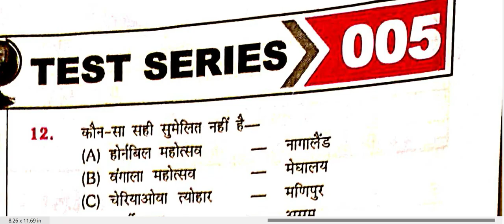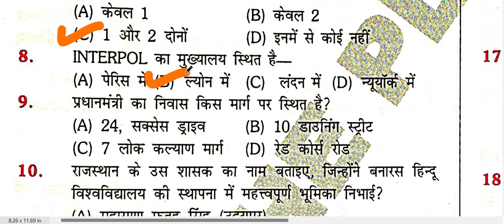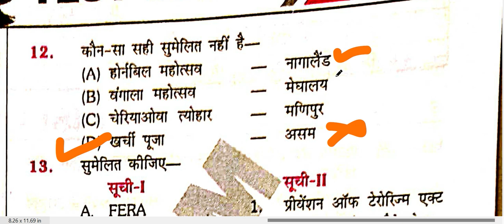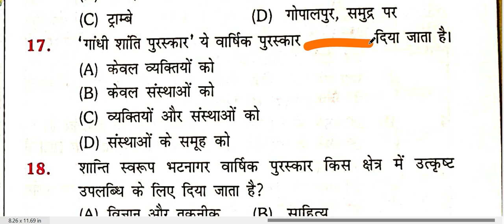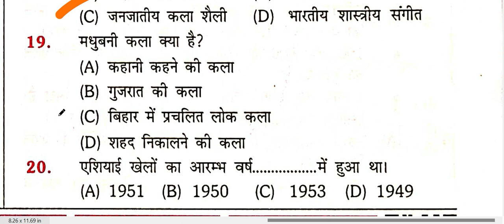GK MCQ SET PRACTICE SET NO